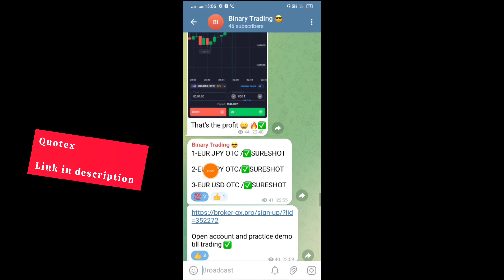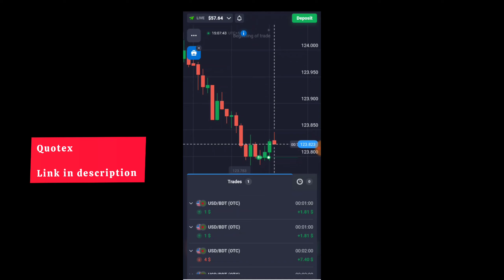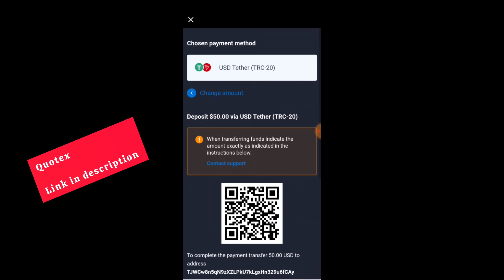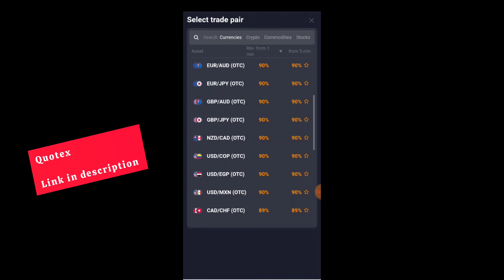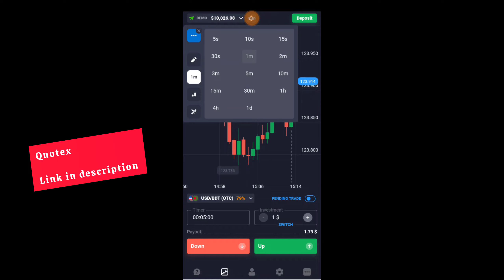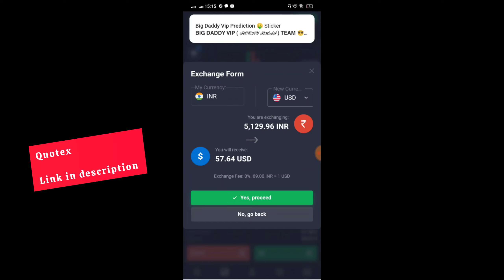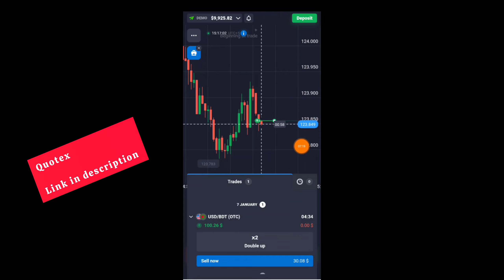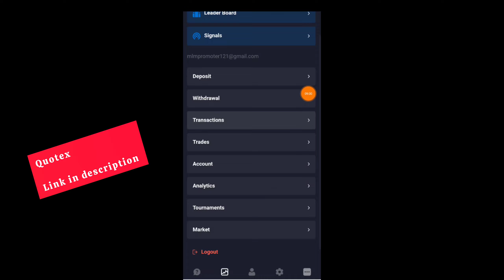HOW TO USE QUOTEX | DEPOSIT - TRADING - UPI - KYC | EVERYTHING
OPEN ACCOUNT IN QUOTEX AND DEPOSIT MINIMUM 20$ :-

Join Our Binary Trading Group:-

BINANCE LINK :-

► Twitter Official :- 🙋🙋

Video Topic :-
quotex app tutorial
is cortex legal in India
can I trust you tax
what is qute minimum deposit
Is binary trading illegal in India
Is binary trading legal in India 2023
Which binary trading apps are legal in India
Is it illegal to trade binary options
punishment for binary trading in India
RBI rules for binary trading
is quotex legal in India
what is binary trading
is binomo legal in  India
how to start binary trading legally
how to deposit safely in binary platform
which binary apps is best